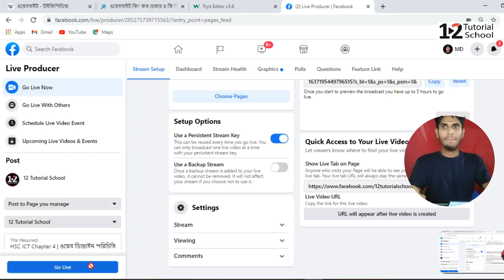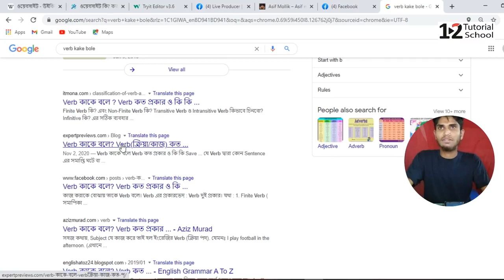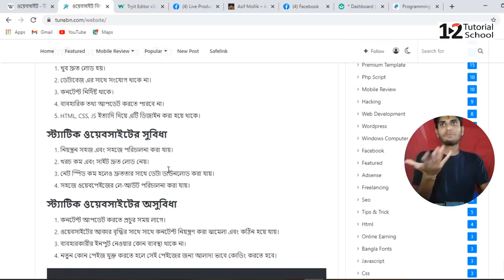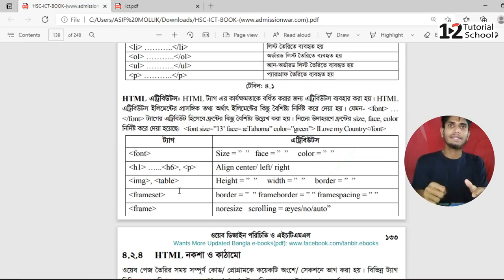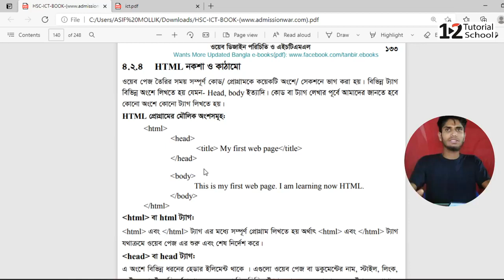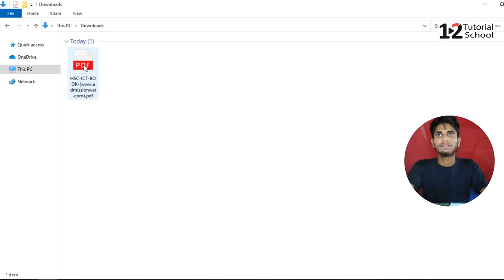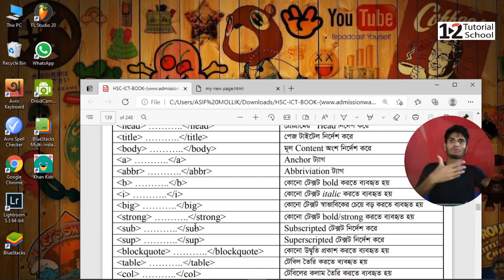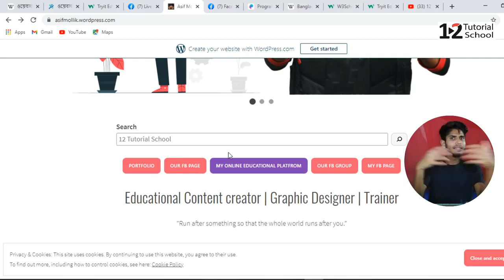HSC ICT Chapter 4 | HTML Introduction | Web Design and Html | Web design & Html kake bole | Live 01